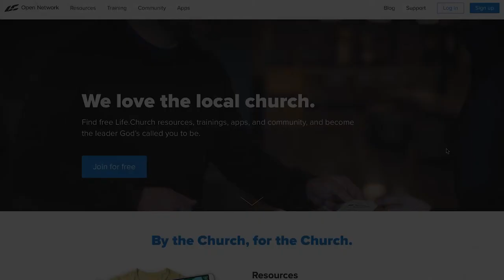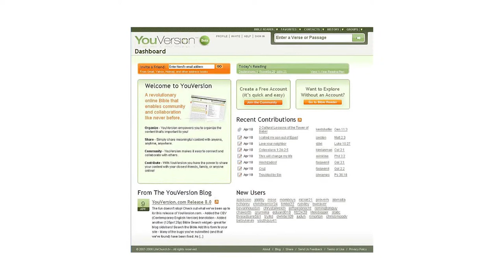Open Door at Life.Church Stillwater